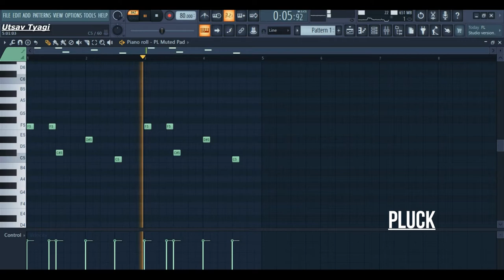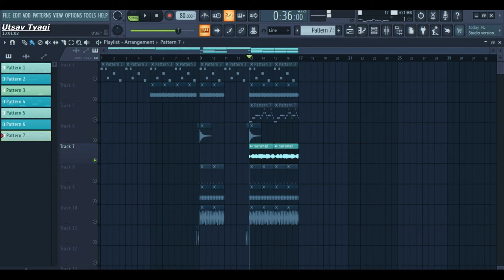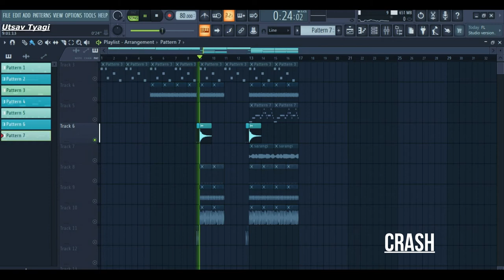Pyar Bolda - Jassa Dhillon | Gur Sidhu | Track Deconstruction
HEADPHONES OR EARPHONES ARE RECOMMENDED FOR BETTER EXPERIENCE.

Credit -
Music/Mix/Master - Utsav Tyagi

Original Credit -
Singer/Lyrics - Jassa Dhillon
Label - Brown Town Music

Not Allowed To Re-Use This Music.